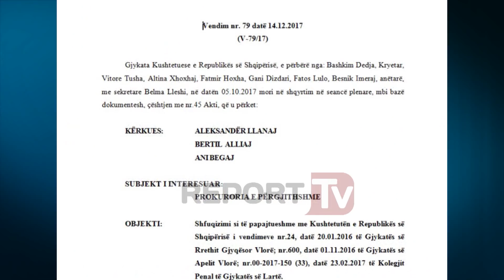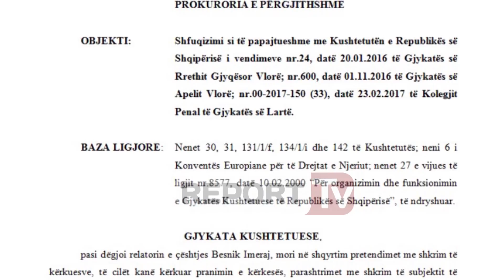Ekskluzive/Kushtetuesja hap dosjen e "Masakrës së Çoles", rigjykim të dënuarve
Masakra e “Çoles’ ku dy vite më parë humbën jetë tre persona mes tyre Akil Hasanaj, Ardi Velaj dhe Albi Limaj do të rigjykohet nga e para në kolegjin penal të gjykatës së lartë. Report Tv ka siguruar një vendim të gjykatës kushtetuese e cila më 14 dhjetor me vendimin numër 79 ka pranuar pjesërish kërkesën e të dënuarve Aleksandër Llanaj, Bertil Alliaj dhe Ani Begaj për tu rigjykuar pasi tashmë ata janë dënuar si autor të kësaj masakre.

Më 7 Prill 2015 sic dhe shihni në këto pamje ishte një përplasje mes grupeve të dy të rinjve që për pasojë shkaktoi tre viktima e njohur më pas si masakra dhe procesi “Çole”. Të arrestuarit dhe të dënuarit për këtë proces e kanë mohuar akuzën, ndërsa gjykata e lartë nuk pranoi rekursin e tyre duke lënë në fuqi dënimet. Për aleksnadër Llanaj dënimi i dhënë ishte 35 vite pa të drejtë ulje me 1/3 ndërsa për ty personat bertil alliaj dhe ani begaj të dënuar me nga 35 vite secili gjykatat e shkallëve më të ulta kishin aplikuar dhe uljen me 1/ e dënimit.